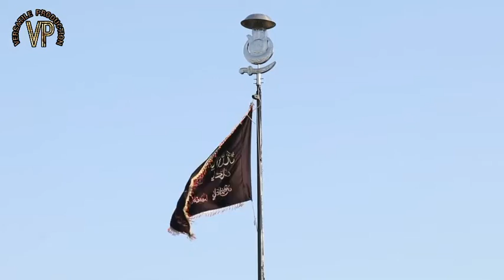Koi Sarda Ay Ty SAR Jaway By Tahir Abbas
Dhamaal Syed Imdad Hussain Shah Sahib Of Narowali Near Shaheen Chowk Gujrat Pakistan Punjab
Lyrics Tahir Abbas Singer Tahir Abbas Music Arrangement Moon Jafri Audio Recording John Studios Gujrat 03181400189
Video Recording Abid Vision